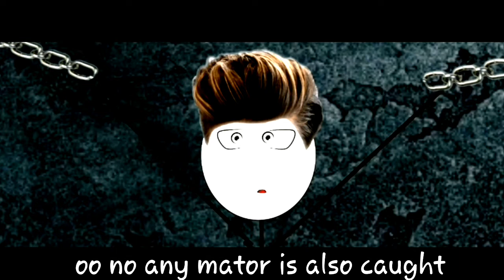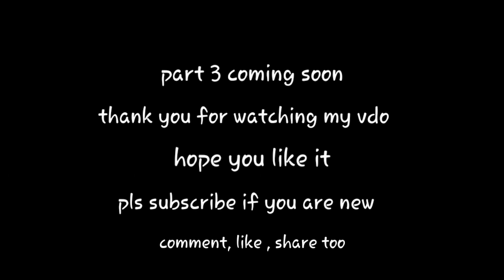The Horror GAME PT 2 (the path) |ANY-MATOR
Its is the part 2 (sequel)
Oh horror series
Part 1

Kevin McLeod

Worked very hard
I am a mobile animator

I live in india

For more details see my QNA vdo.